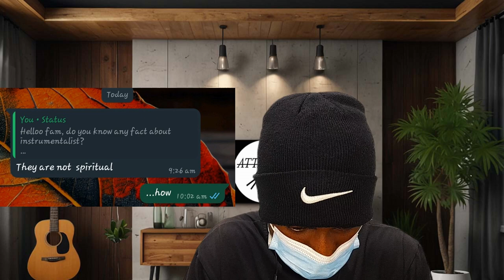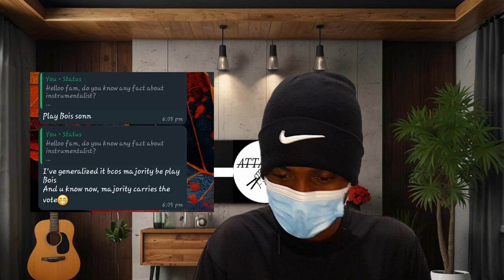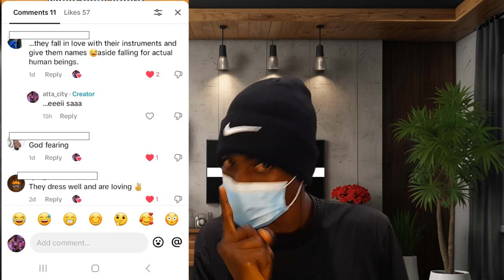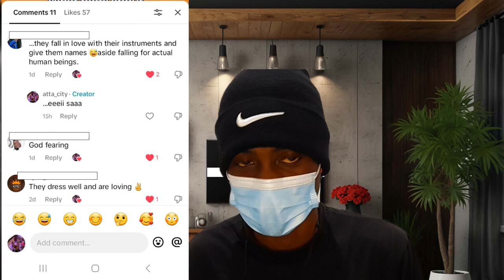Funny Facts About Instrumentalists You Didn't Know! 🤣😂😅 (TikTok & WhatsApp Answers) [PART 1]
Ever wondered about the quirky world of instrumentalists? Get ready to laugh with some surprising facts & hilarious responses from viewers on TikTok & WhatsApp!  You won't believe what these musicians get up to!  Share your own funny facts in the comments!